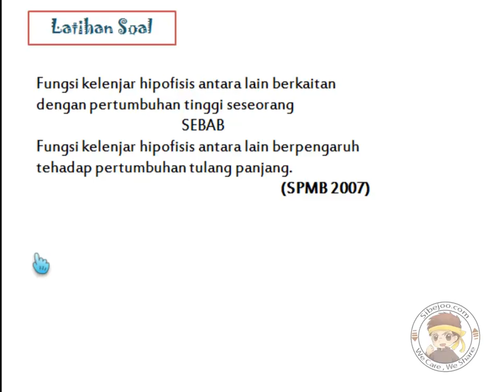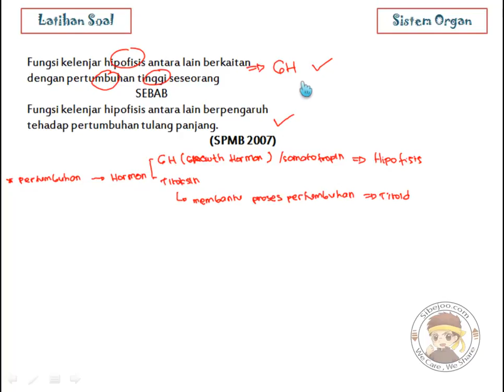Sistem Organ Latihan Soal 38